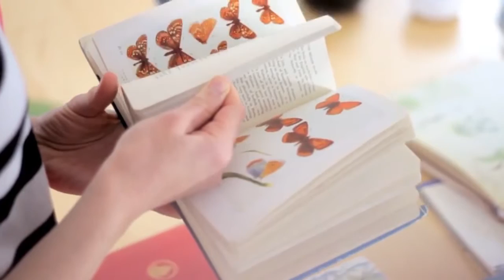Раскраски-антистресс Зачарованный лес, Таинственный сад » Джоанна Бэсфорд интервью